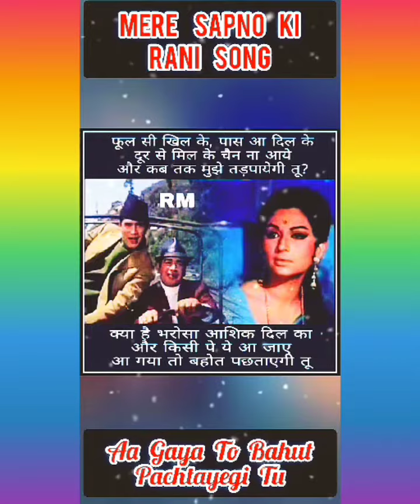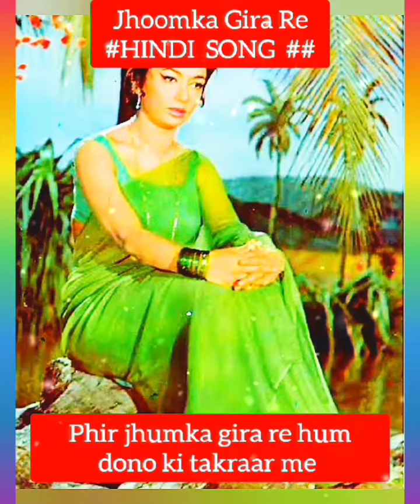Koi Ladki Hai Song | Srk, Madhuri | Lata |Mere Sapno Ki Rani | Jhumka Gira Re | Ek Pardesi | Mashup